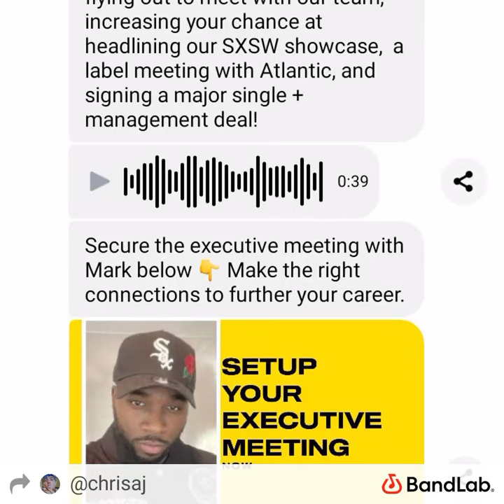superstar Chris AJ Rap God New hit entertainment by Chris AJ Rap God Young Money